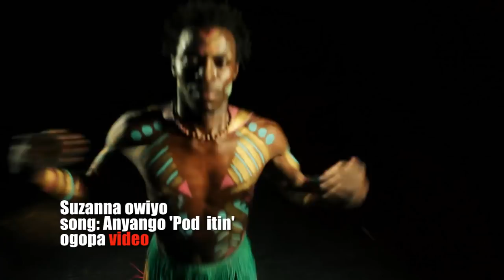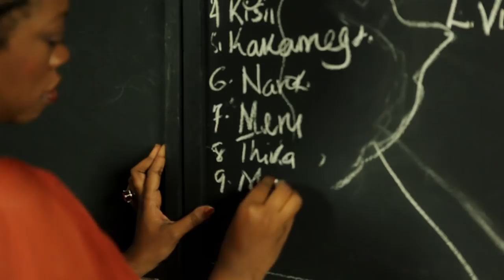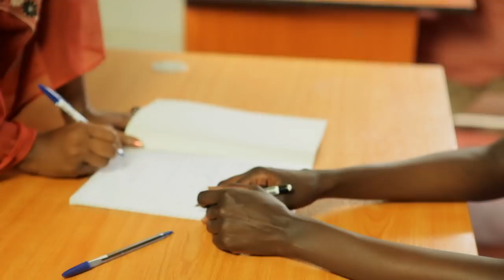Suzanna Owiyo- Anyango 'Pod Itin' (Official Ogopa Video)